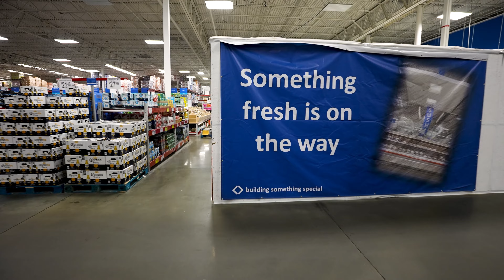Apex Imaging Services | Sam's Club - Sushi Bar Rollout